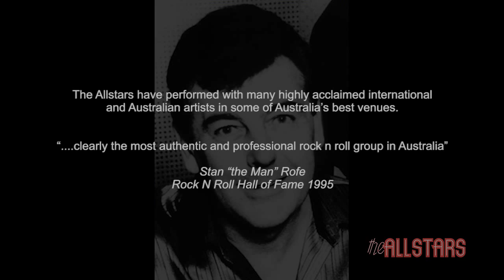The Allstars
The Allstars can trace their pedigree back to the late fifties when the Melbourne based Danny Sowden Allstars split to become the pioneering rock n roll group the Henri Bource Allstars. This group performed and recorded for some years until Henri Bource joined the Thunderbirds. The Henri Bource Allstars went in to recess until the early eighties when the group was reformed with Henri Bource on tenor sax. Rather than the group again use Henri’s name it became the Allstars. Since then the Allstars have performed in some of Australia’s best venues with many internationally acclaimed and Australian artists. As Stan ‘the man’ Rofe, the legendary DJ who was the first to play rock n roll on Melbourne radio and was inducted in to the Rock n Roll Hall of Fame in 1995, said “the Allstars are clearly the most authentic and professional rock n roll group in Australia.”